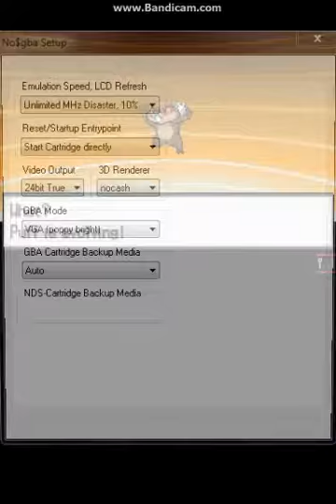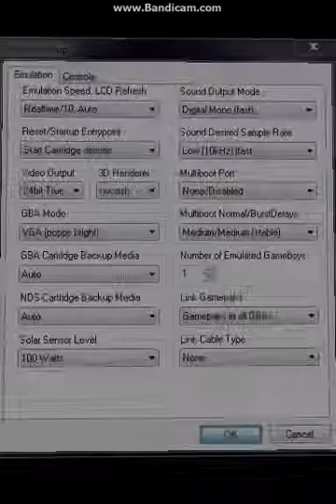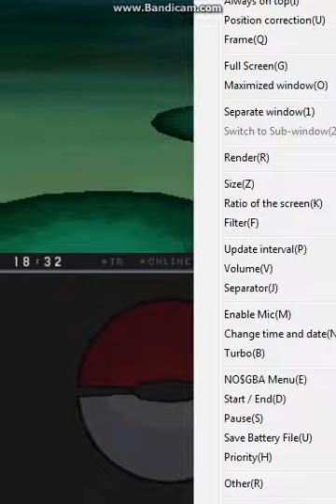Let's Play Pokemon Black Playthrough Part 16 BURGH! + Grindin + Gamble Evolution.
My Let's Play Pokemon Black Playthrough Part 16.